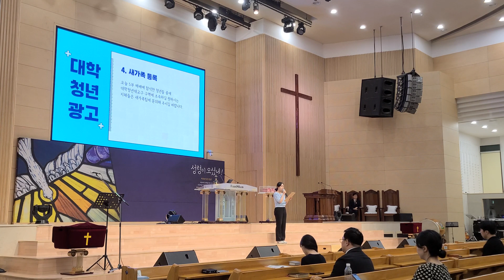5부 대학청년대교구 광고 이현주회장 카페라테후원 선교지를위해서 효앤하모니단기선교일정 진부교회 고성교회 캄보디아 필린핀선교를위해 기도와관심부탁드립니다 베데스다선교회 지원자모집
5부 대학청년대교구 광고 이현주회장 카페라테후원 선교지를위해서 효앤하모니단기선교일정 진부교회 고성교회 캄보디아 필린핀선교를위해 기도와관심부탁드립니다 베데스다선교회 지원자모집

여러가지일들로염려하고있을때 베드로전서5:7  강희원목사님 인천순복음교회 배형호청년 할렐루야찬양대 이재민지휘자 주날개밑 이민희피아노 퀴리오찬양팀​ 대학청년대교구 예수그리스도

여러가지일들로염려하고있을때 베드로전서5:7  강희원목사님 인천순복음교회 배형호청년 할렐루야찬양대 이재민지휘자 주날개밑 이민희피아노 퀴리오찬양팀
(영상편집 촬영 기타 협력하실분 연락주세요)
(찬양팀 싱어 코러스 베이스기타 일렉기타 드럼 키보드 사역자모집합니다)

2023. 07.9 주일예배